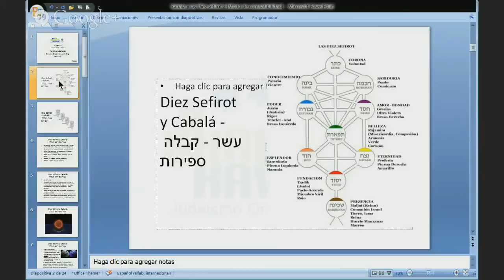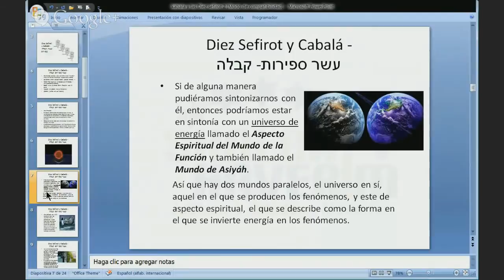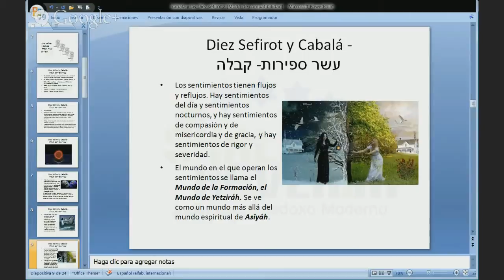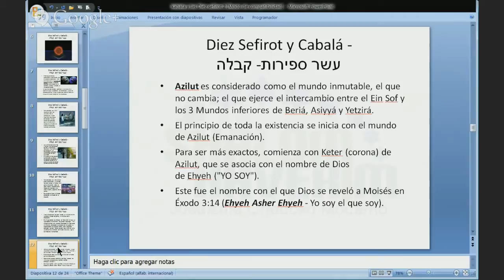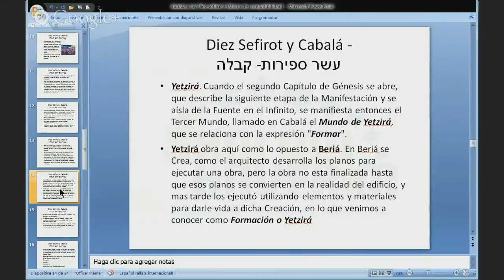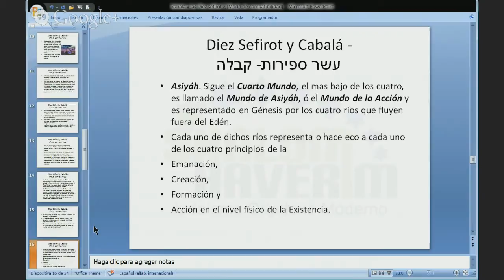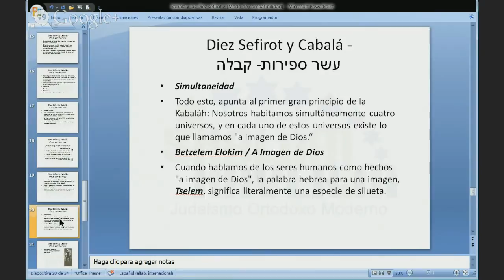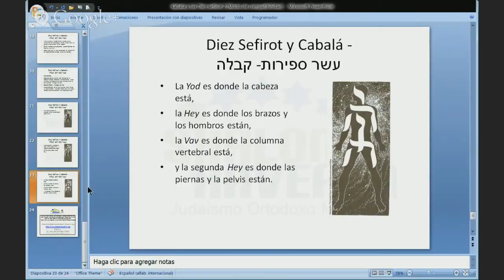CABALA - LAS DIEZ SEFIROT 3 - LOS 4 MUNDOS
Nuestras clases son los domingos, martes y jueves a las 8 pm hora de New York.
Para Inscribirse a las Clases debe visitar nuestra pagina shalomhaverim.org y buscar el enlace correspondiente.